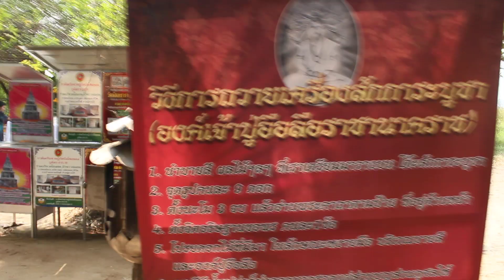เปิดตำนาน "ปู่อือลือนาคราช" แห่งบึงโขงหลง | ตามมนมามู |ttvnewsonline เกาะติด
เปิดตำนาน "ปู่อือลือนาคราช" แห่งบึงโขงหลง |ttvnewsonline   เกาะติดคลิปVDOสำคัญและคลิปเหตุการปัจุบันได้ทุกวันและเวลา ทางช่องttvnewsonline